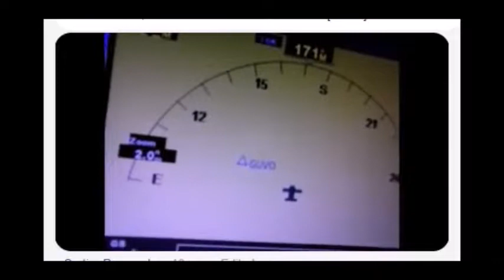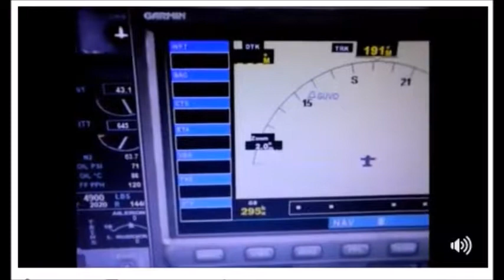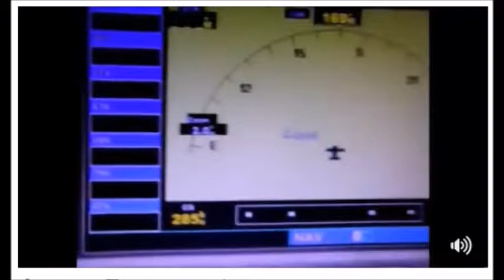Aonde fica a posição ´´GUVO´´ em Petrolina-Pe??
Aonde fica a posição ´´GUVO´´ em Petrolina-Pe para comunicação na aviação?